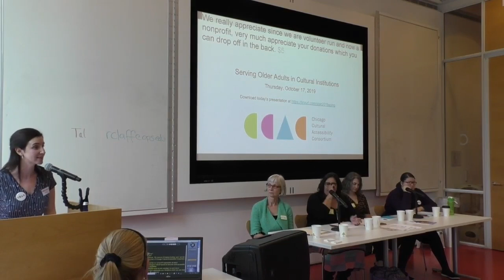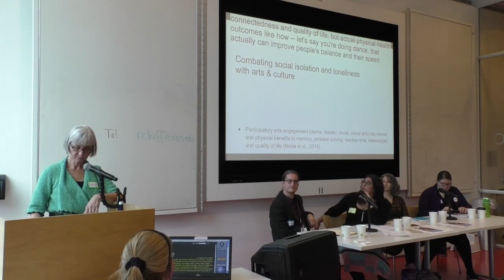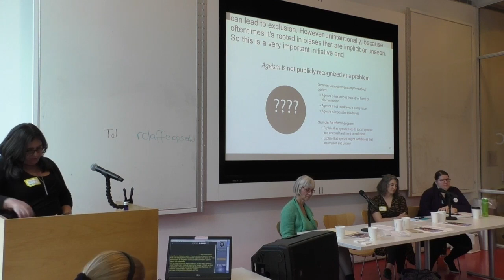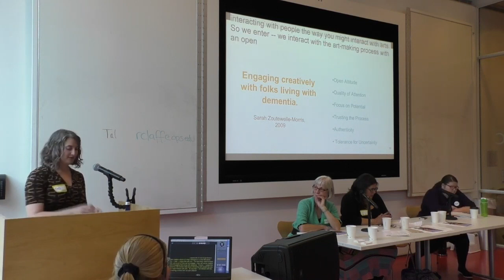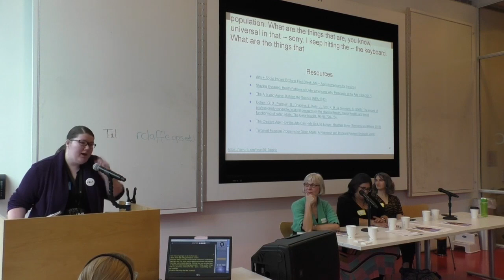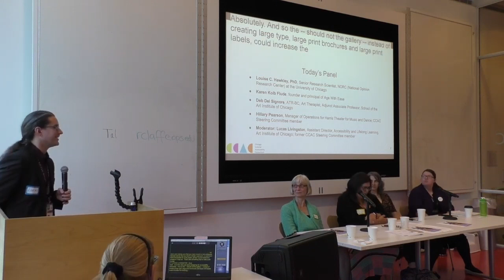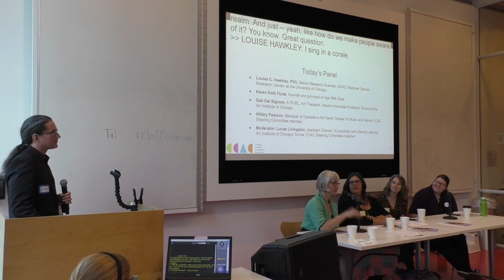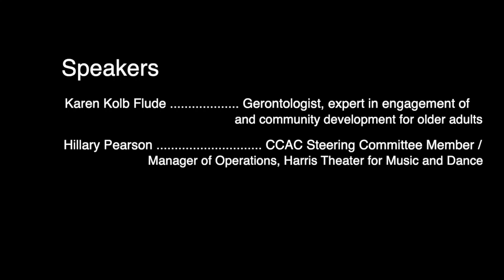Serving Older Adults in Cultural Institutions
Featuring panelists Deb Del Signore, Louise Hawkley, Karen Kolb Flude, and Hillary Pearson, with moderator Lucas Livingston.
Audio Description and Closed Captioning included.

As our audiences age, how are we as cultural institutions adapting to our audiences’ changing needs? One in two adults over the age of 75 has at least one disability, which could affect mobility, speech, hearing, vision and cognitive functioning. Due to acquiring the disability later in life, many older audience members may not identify as “disabled,” are unaware of what services may be available to them, or how to ask for them. Hear from panelists representing cultural spaces and partner organizations about how they are better considering older adults in their programming and services so our older audience members can continue to participate in our cultural spaces as they age, maximizing independence and choice.

Through your generosity, CCAC can continue to best serve our mission: to empower Chicago’s cultural spaces to become more accessible to visitors with disabilities.

Video credits:
Credit Music: "Beach Party" by Paper Planes, used under license.
Produced by Cultural Access Collaborative, formerly Chicago Cultural Accessibility Consortium.